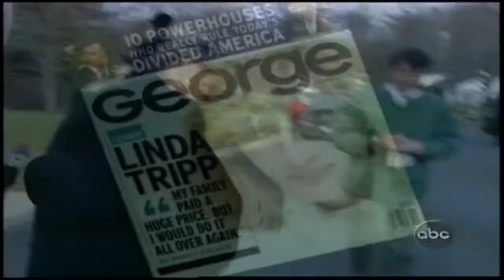Nancy Collins Interviews Linda Tripp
Journalist Nancy Collins sits down with Linda Tripp, Pentagon employee who exposed the Bill Clinton and Monica Lewinsky affair.